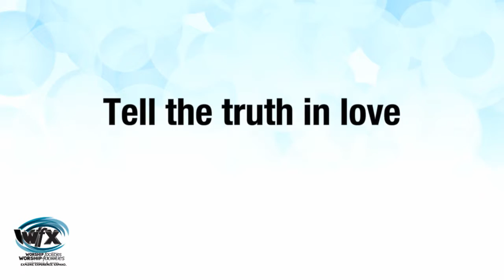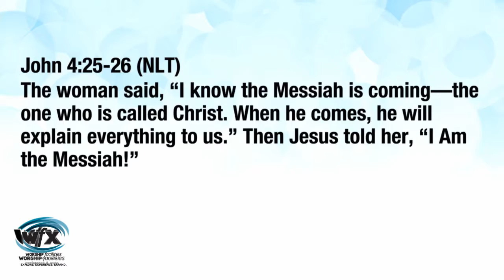Jud Wilhyte, Senior Pastor Central Christian Church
Excerpt from WFX keynote presentation - Telling the Truth in Love